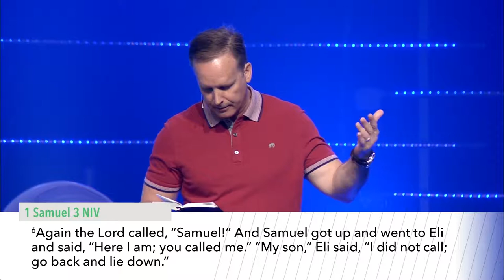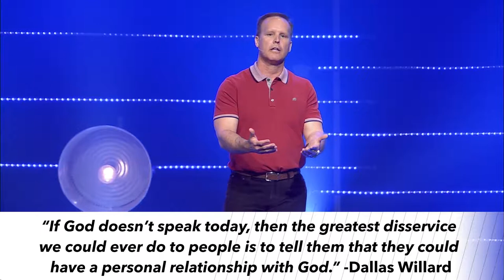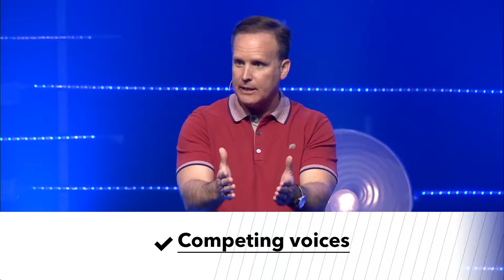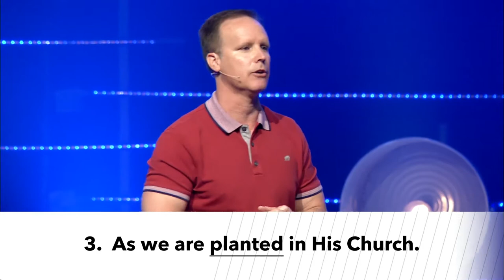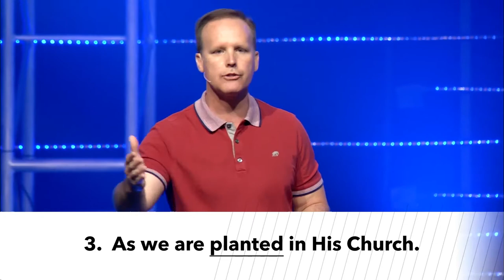Unstoppable Prayer Week 3 - I'm Listening